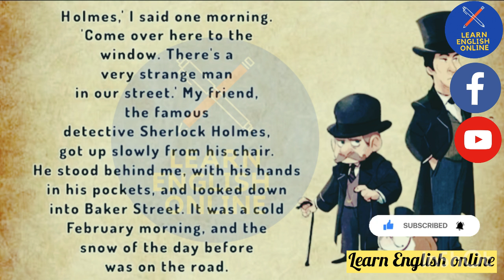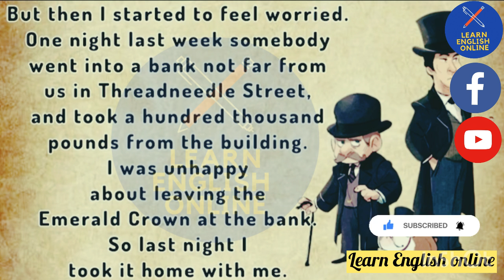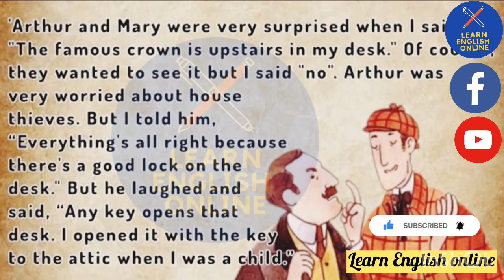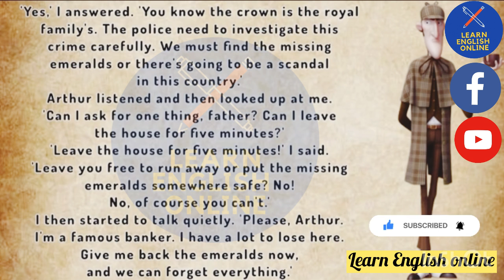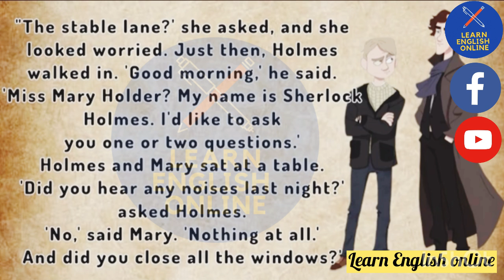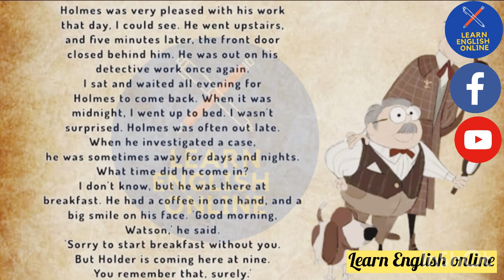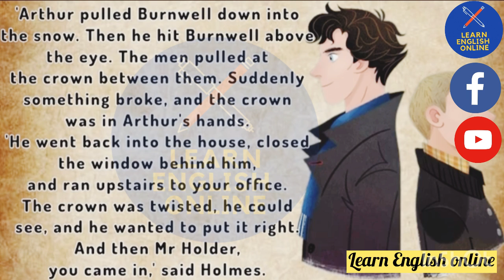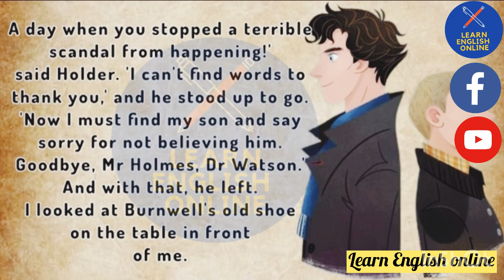Sherlock Holmes and the Emerald Crown: The Lear Enigma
Join Sherlock Holmes on a gripping new case as he unravels the mystery of the stolen Emerald Crown, an artifact tied to the enigmatic Lear. Filled with suspense, unexpected twists, and intricate intrigue, this adventure promises to keep you on the edge of your seat from start to finish! Dive deep into the world of Holmes and discover the secrets behind the legendary crown.